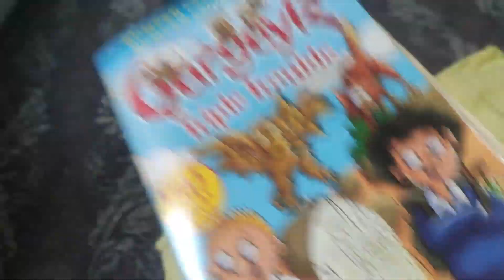Angel Vlog#1/Family Travel Vlog/AryanAngel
Welcome to the new video of AryanAngel. Today we are going to a mall today

Credits:

Main Star: Angel Rawat
Editor: Kanishk (Aryan) Rawat